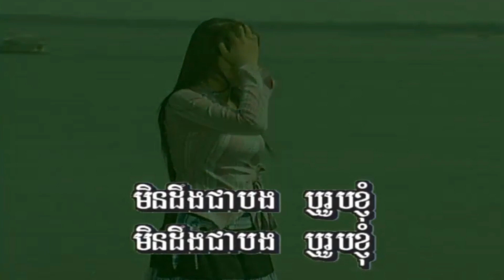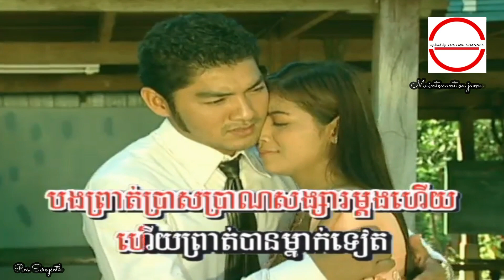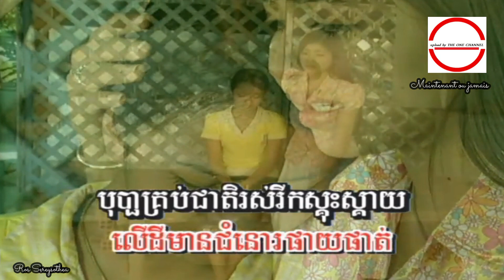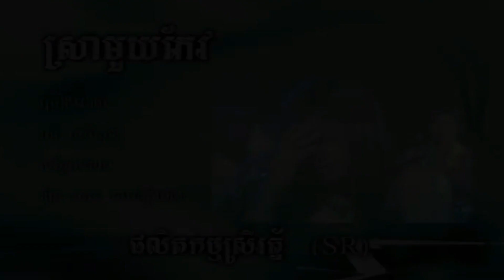MUSIC VIDEO ចម្រៀងស្នេហ៍យើង អ្នកស្រី រស់ សេរីសុទ្ឋា HD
ចម្រៀងស្នេហ៍យើង ច្រៀងដោយ អ្នកស្រី រស់ សេរីសុទ្ឋា  ◕ HQ (VSS¯50.79) ចម្រៀងដកស្រង់ពីរឿង (អូនឈឺចិត្តណាស់) រឿននេះមានបទចម្រៀងច្រើនតែ ខ្ញុំសូមជ្រើសរើស ៥បទ.